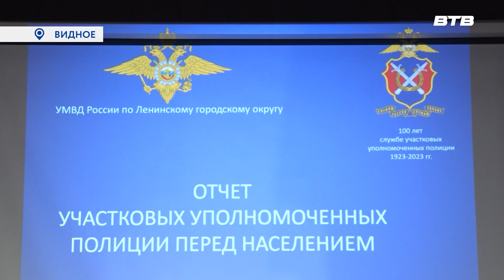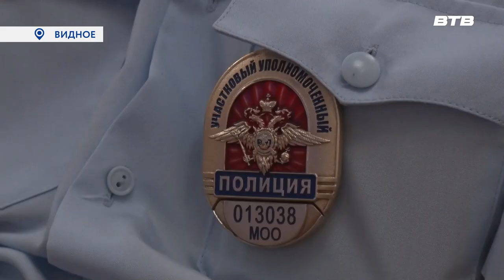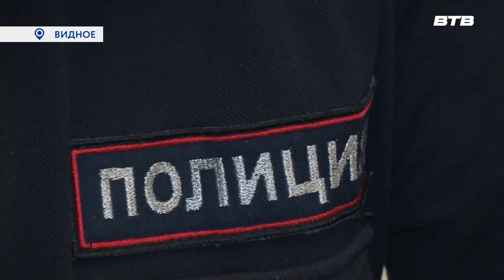НА СТРАЖЕ ПОРЯДКА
Во Дворце культуры города Видное состоялся отчёт участковых УМВД России по Ленинскому городскому округу. Полицейские доложили о ситуации на вверенных им территориях за последние полгода. На мероприятии по традиции присутствовали жители, которые могли задать интересующие вопросы. Подробнее в репортаже Юлии Погосьян.